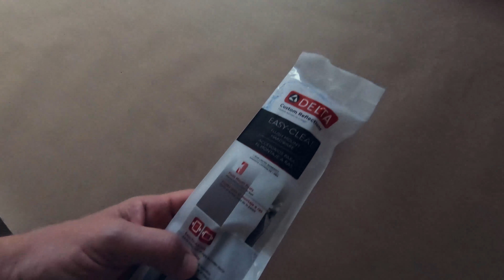Lost to Leased - Reflections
Vlog 4k 181014